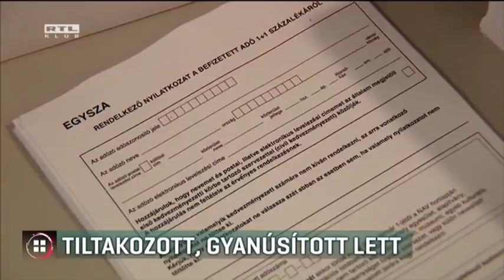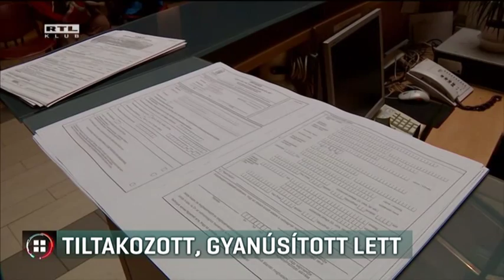Tiltakozott, gyanúsított lett 17-07-19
Költségvetési csalással és magánokirat-hamisítással gyanúsították meg azt a férfit, aki tavaly ősszel visszaigényelte az általa befizetett adót. Szentesi Kálmán szerint értelmetlen dolgokra költik a közpénzt, ez ellen akart tiltakozni. Az adóhatóság szerint törvénysértés, ha valaki nem fizet adót. A Transparency International korrupcióellenes szervezet szerint Szentesi Kálmán csak a véleményét mondta el, vagyis egy figyelmeztetés is elég lett volna.